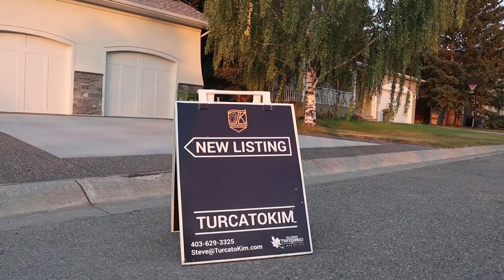Condo Renos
You wanted to know: What am I allowed to renovate in my condo?

Wait you mean you don't own every wall, door or window of your property? We can help you find out!